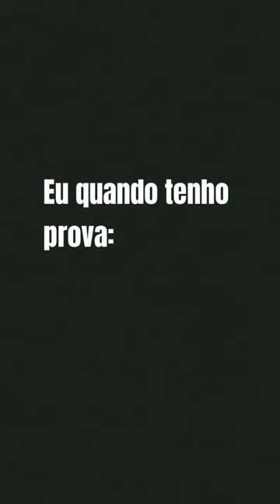é muito eu